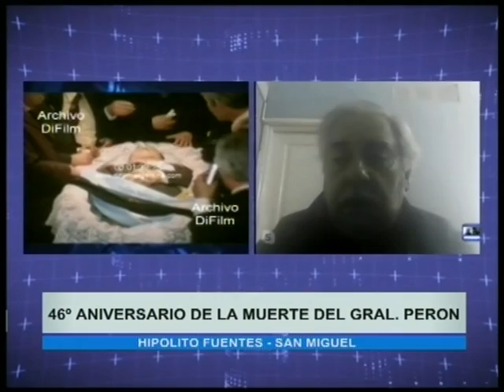Hipolito Fuentes - Noticias de la Region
46º Aniversario de la muerte del Gral. Peron.